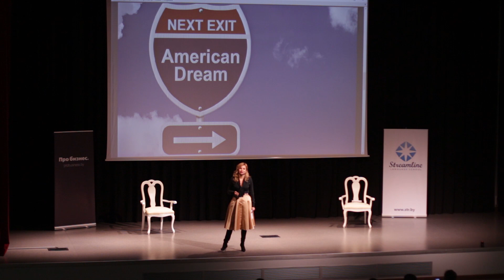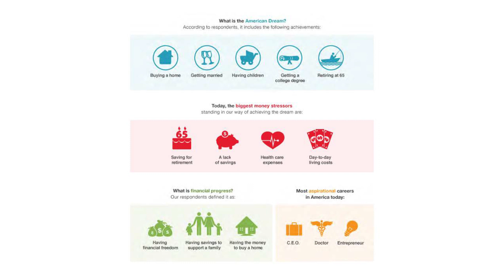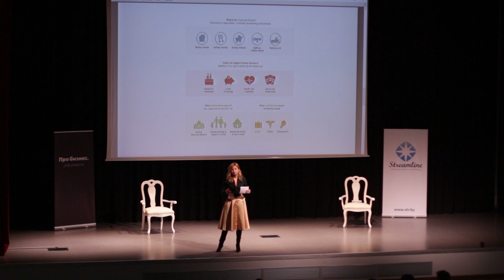Мария Гвардейцева / Про бизнес. LIVE: на пути к мечте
Мария пять лет жила и практиковала в США. А сейчас она реализует свои мечты в Минске.

«Для американок мечта, в основном, сводится к большому дому, отсутствию работы, большой семье и возможности много покупать. От всего этого у меня случился побег в белорусскую реальность – к моей большой радости», – говорит Мария.

Тема ее выступления: «Моя американская мечта наоборот»